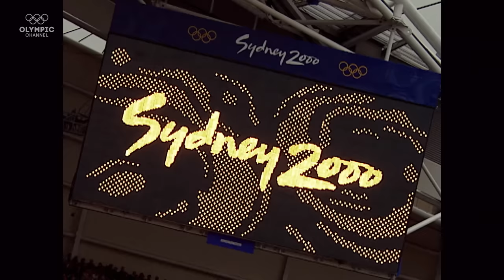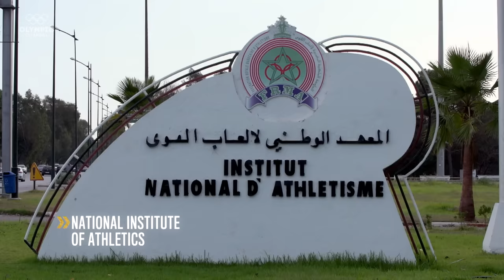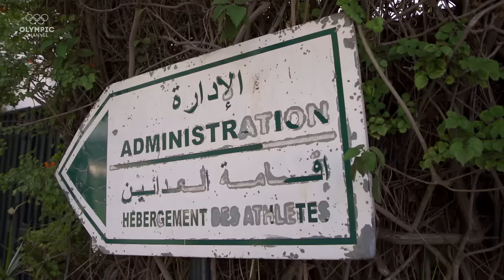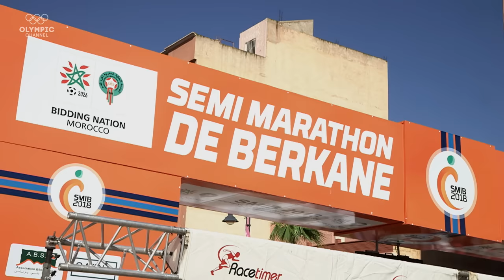Hicham El Guerrouj continues the run to inspire his native Morocco | Legends Live On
One of the greatest middle-distance runners of all time, Hicham El Guerrouj still holds the world record in the 1500m. Today, he organizes a popular race in Morocco.

These legends made history, but their legacy lives on. Where are Olympic heroes now and how are they inspiring future generations? More